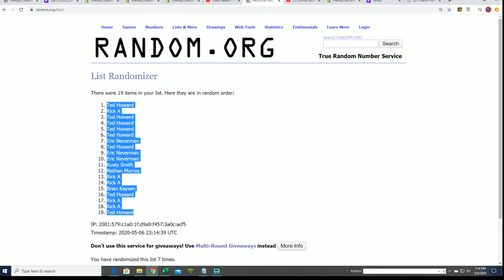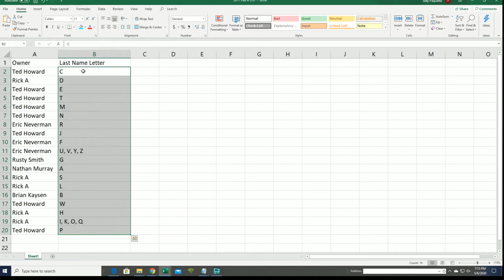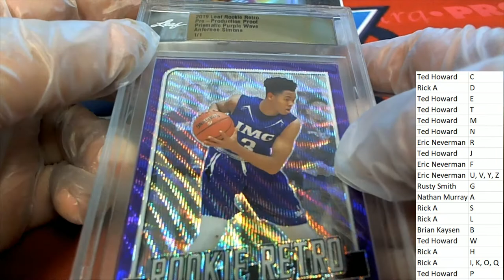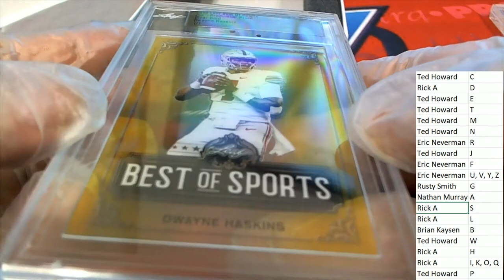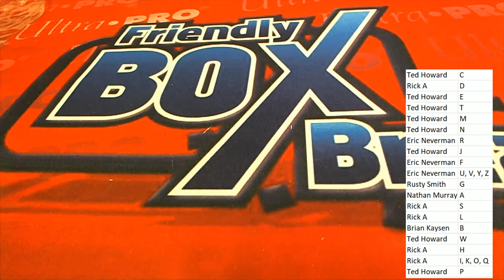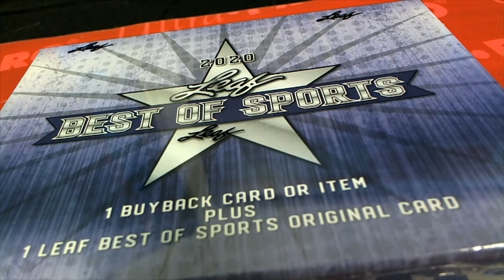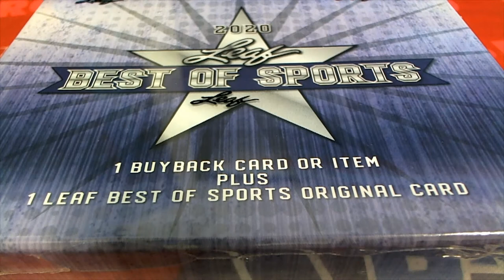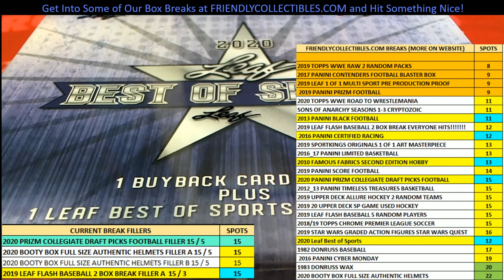2019 Leaf 1 OF 1 Multi Sport Pre Production Proof Box ID 19MULTIPREPROD210